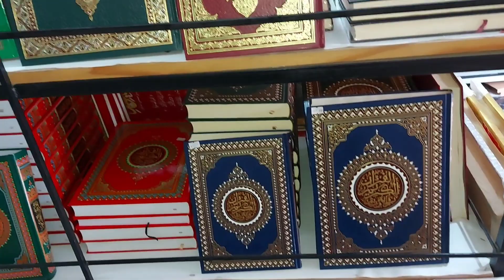تحضير عصير زعزع اسهل ما يكون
رقم١٠٥ شارع علال بن عبد الله حي بوكرا بركان